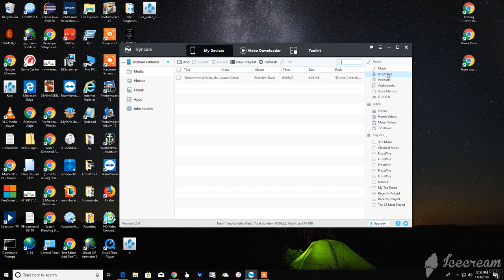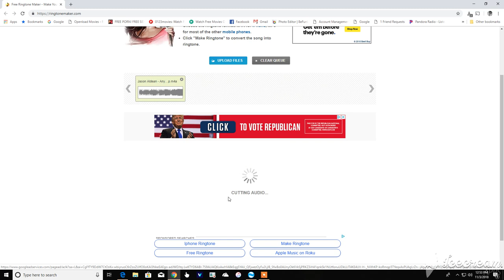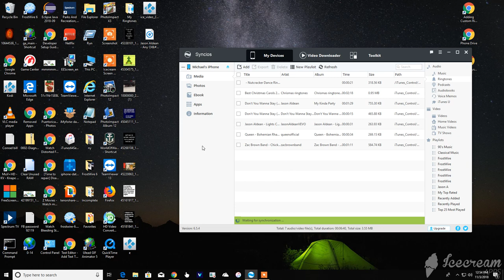How to Add Ringtones to iPhone without iTunes?